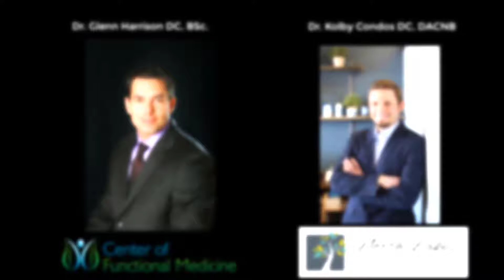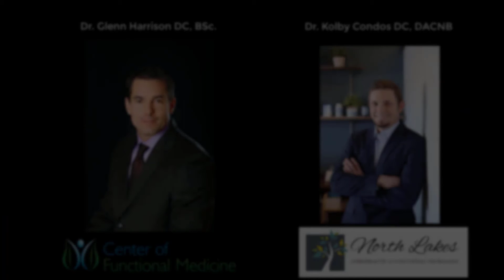Why health is required for confidence | Episode 82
In Episode 82, learn how improving your confidence requires that you first improve your health.